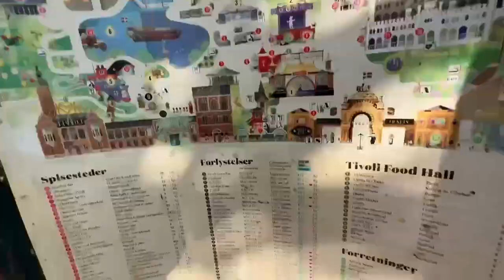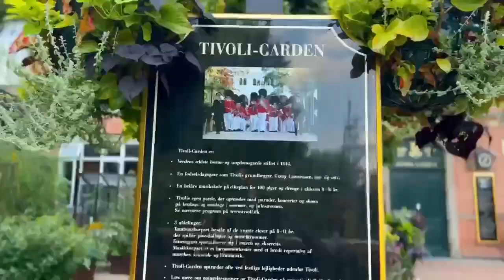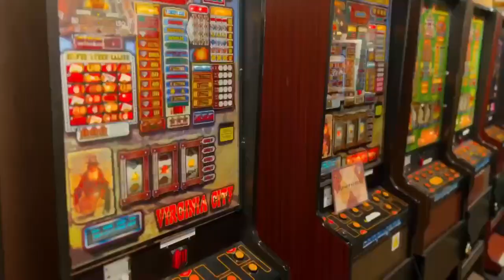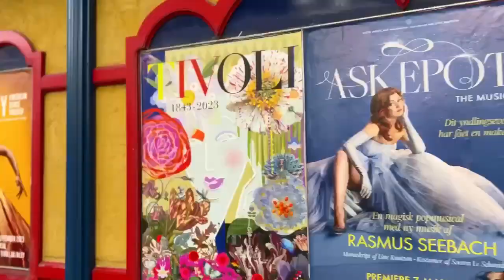21 Tivoli Garden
One of the world's oldest amusement parks, the 180 year old Tivoli Garden is worth a visit!